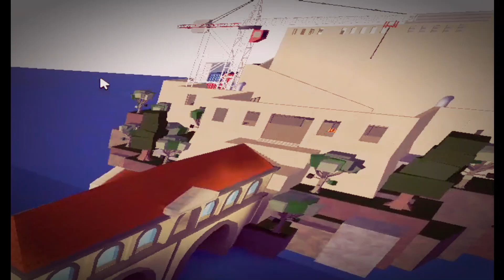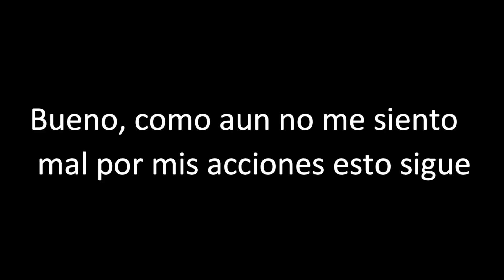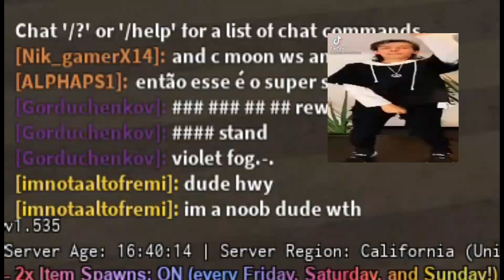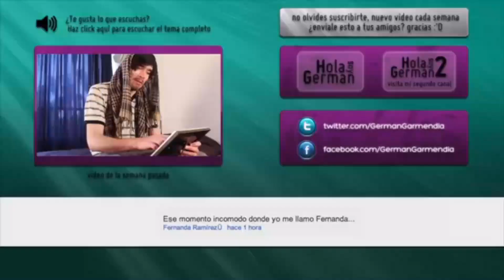[YBA] Me vuelvo la persona mas toxica en YBA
Espero les guste este nuevo video de ROBLOX, me tarde en sacar el video por que saque como 5 videos en una semana y necesitaba un descanso denle likesito.

0:00 intro
0:48 Empiezo

wipe
funny
wipes
s&w gb
combo
boxing
gamemode
new
uzukee
polls
leaked
new update
yba
reworks
your bizarre adventure
trade hub
dio
sbr
steel ball run
guide
lucky arrow
skins